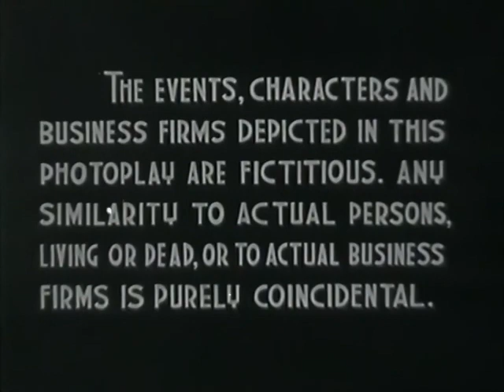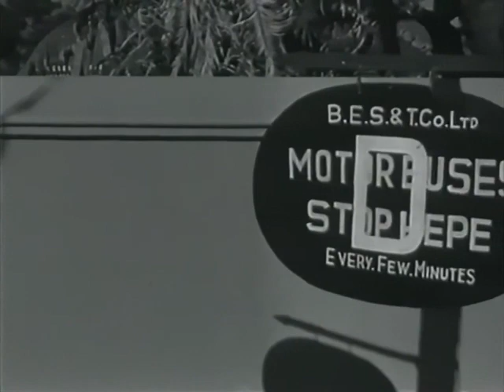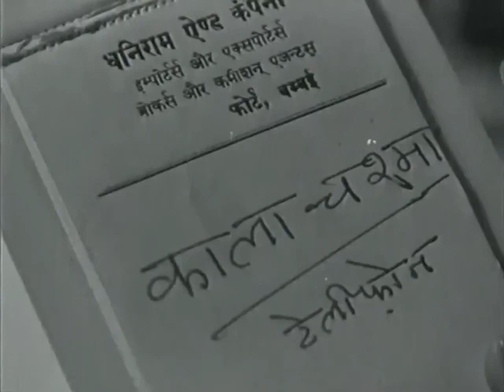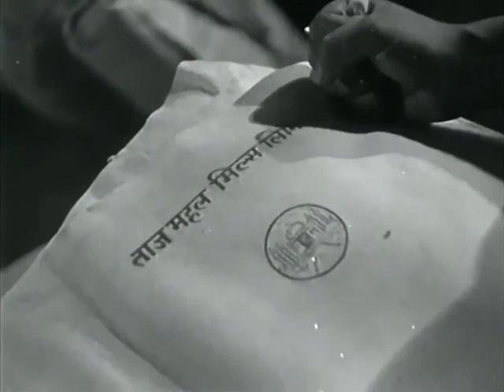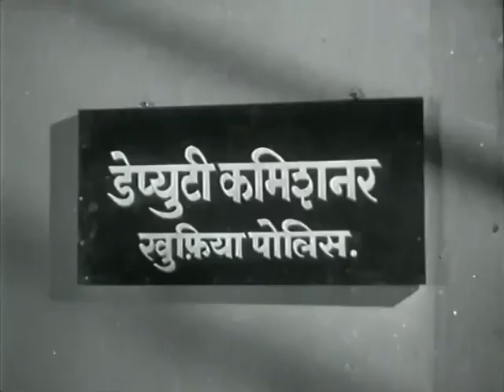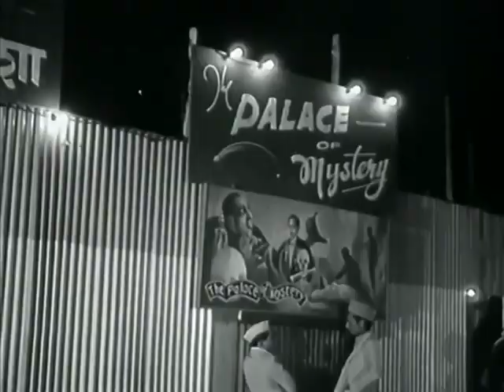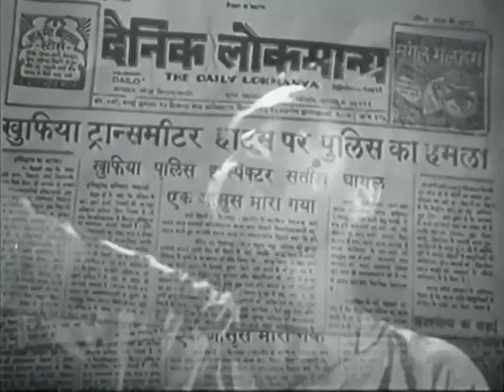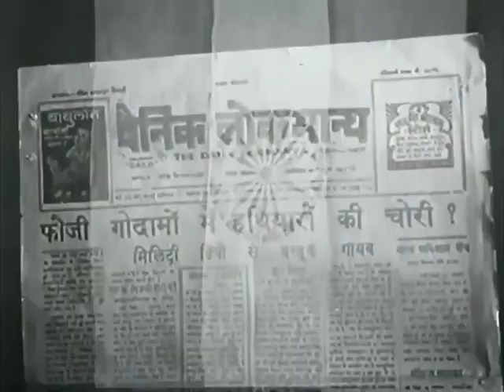Apna Desh (1949) | FULL HD MOVIE | Keshavrao Date | Diwan Sharar | V. Shantaram | Black and White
Apna Desh
V. Shantaram
Alternative Title: Nam Naadu
Year: 1949; Language: Hindi; Color: Black and White; Sound: Mono
Studio: Rajkamal Kalamandir
Producer: V Shantaram; Writer: Dewan Shankar; Cinematographer: V Avadhoot; Editor: Babu Marwad; Composer: Purshottam; Lyricist: Mirza Ghalib, Diwan Sharar
Cast: Keshavrao Date, Diwan Sharar, Pushpa Hans, Umesh Sharma, Sudha Apte, Chandrashekhar, Manmohan Krishna, Krishna Goel, Parshuram, Satish Vyas, Kkory, Chandurkar, Vardam, Dewan Sharar
Censorship Certificate Number: U-85645-MUM; Date of Censor Certificate: October 5, 1977; Certification Centre: Mumbai
Presented By: Rajkamal Kalamandir; Assistant Director: Manmoham Krishna; Story: Diwan Sharar, Keshavrao Date; Screenplay: Diwan Sharar; Dialogue: Diwan Sharar
Music Director: Purshottam; Background Music: Vasant Desai; Singer: Manmohan Krishna, Umesh Sharma, Pushpa Hans, Purushottam; Sound Design: A K Parmar
Assistant Cinematographer: Balkrishna, K. Vashirde; Art Director: P S Kale; Costume Design: Vardam; Stills: S. Kirtiwan; Make-Up: Vardam; Dance Director: Bipin Shinha; Laboratory: S.N. Shirodkar